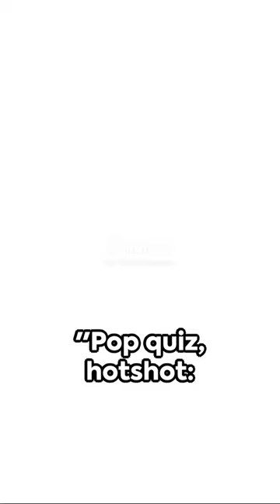6 Crazy Facts About Hardwork You Won't Believe!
Six Crazy Facts About Hardwork You Won't Believe!